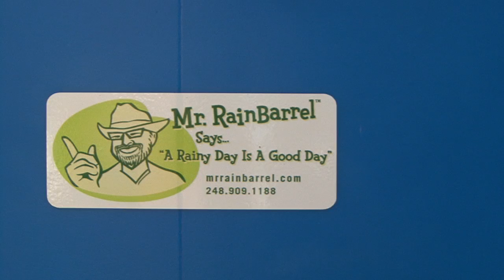Mr RainBarrel Commercial-YouTube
rain barrels